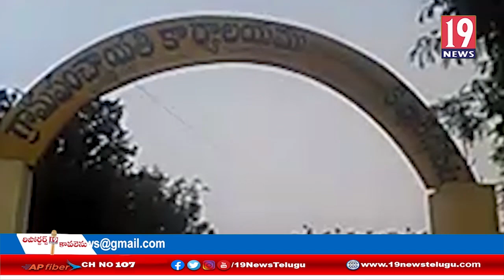అక్రమ నిర్మాణాలను కూల్చేవేసిన పంచాయతీ రాజ్ DPLO సతీష్:సంగారెడ్డి జిల్లా